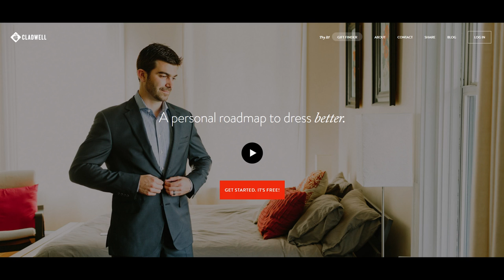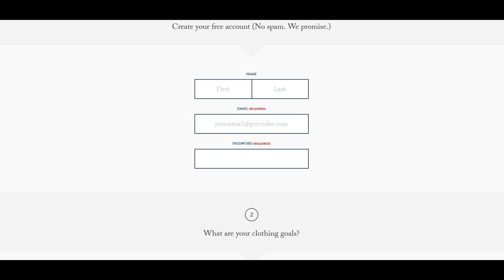GTA 5 Online PS4 & Xbox One Thoughts! NEW Features, Content & More! (Squadcast #37) [GTA V]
▶GTA 5 & GTA Online PS4 / Xbox One Final Thoughts! (Squadcast #37) [GTA V] - NEW GTA 5 PS4 Gameplay & Xbox One GTA V Gameplay (Grand Theft Auto 5)

SAINTSNATION DISCOUNTS!